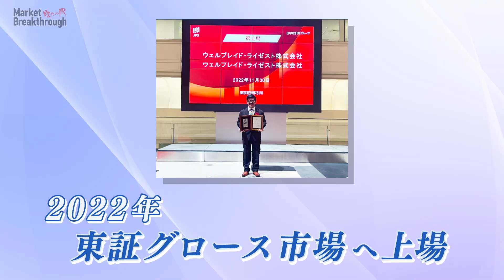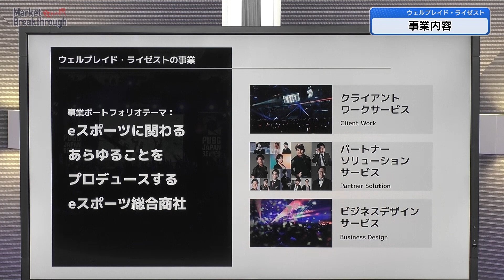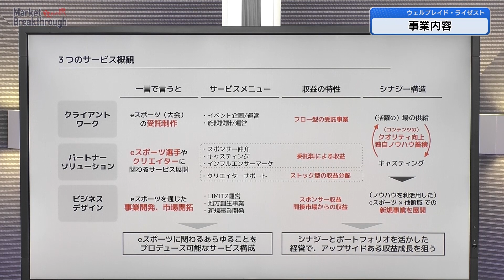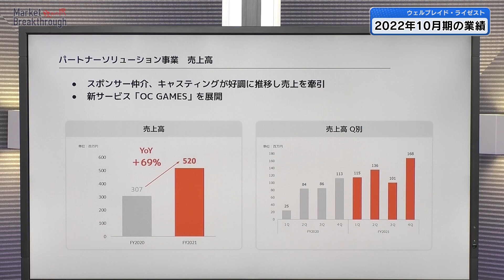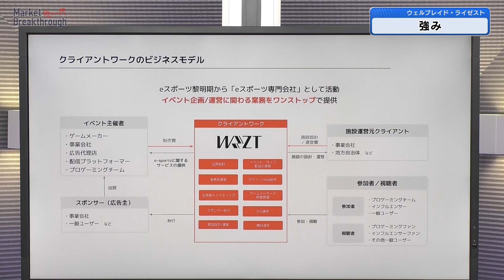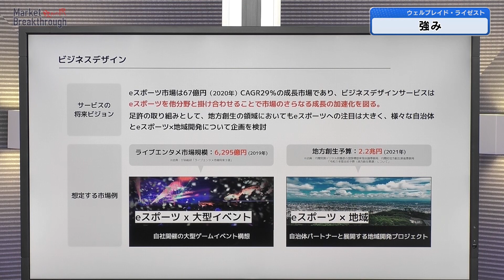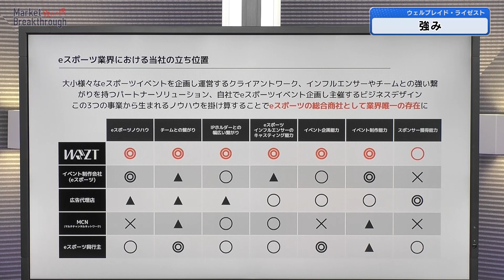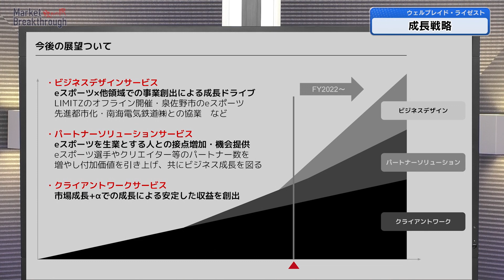Market Breakthrough第156回 ウェルプレイド・ライゼスト株式会社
5/17(水)公開！
これまでとは一味違う攻めのIR番組！「Market Breakthrough」。
第156回はウェルプレイド・ライゼスト株式会社です。

〇セミナートップお知らせ
5/17　攻めのIR番組Market Breakthrough！第156回　ウェルプレイド・ライゼスト株式会社